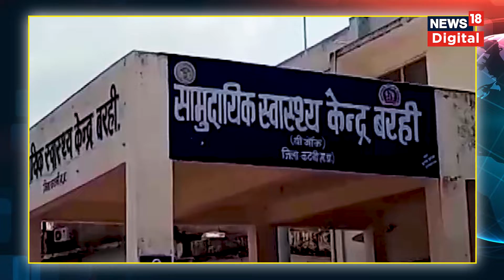Madhya Pradesh के Katni में Accident victim को JCB से ले जाया गया hospital | Hindi News